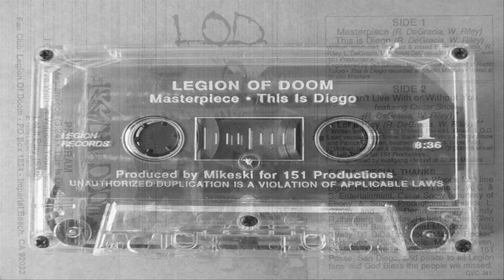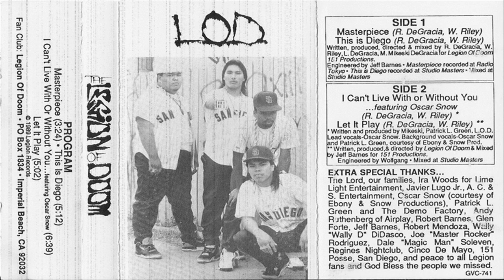LOD - This Is Diego